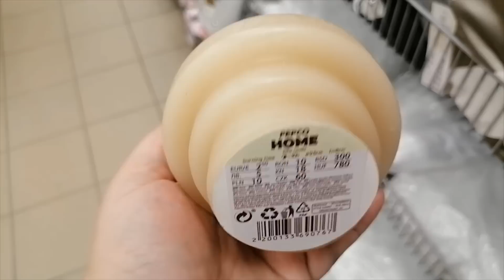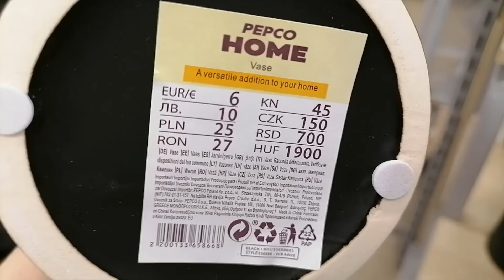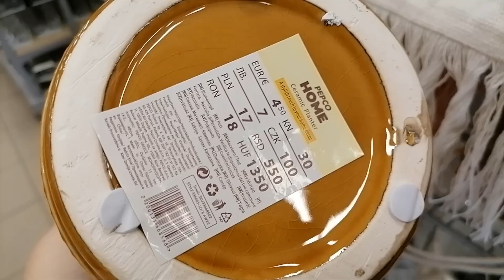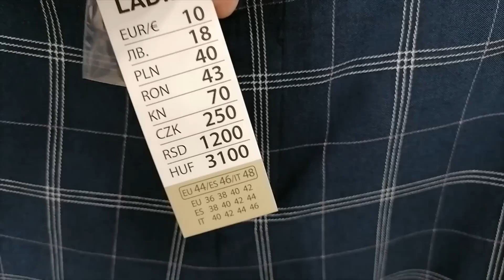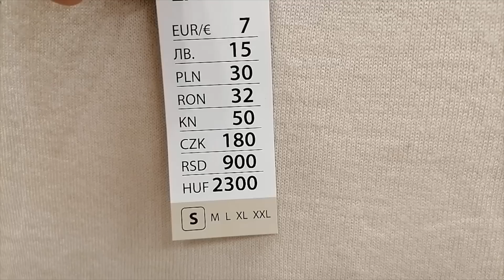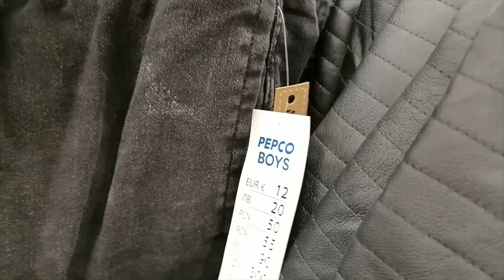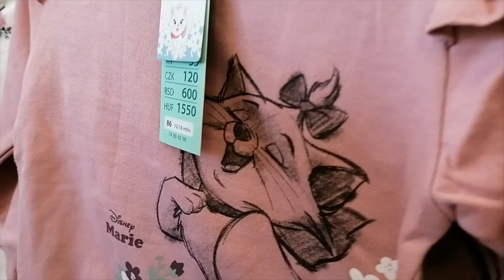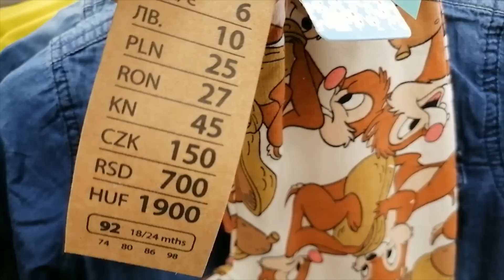PEPCO / JESIENNA NOWA KOLEKCJA 🍁TA SKÓRZANA KURTKA JEST MEGA !!! 🛒DEKORACJE W JESIENNYCH BARWACH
HEJKA KOCHANI ZAPRASZAM NA JESIENNY PRZEGLĄD W PEPCO

instagram entliczekswietliczek